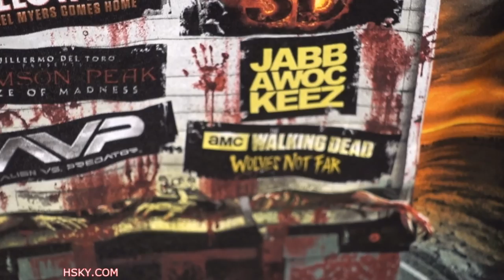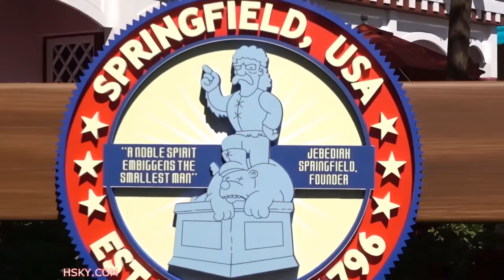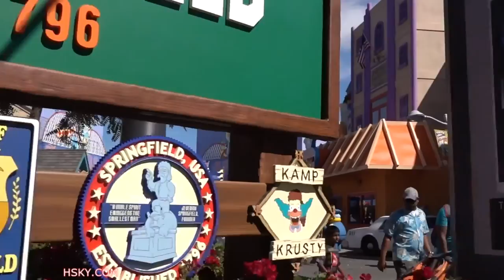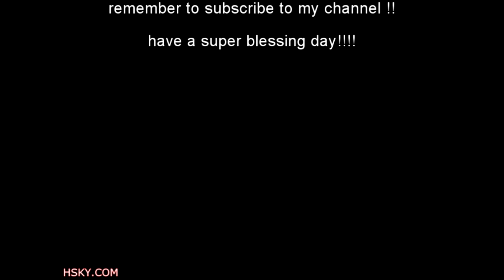V#283 HSKY Super Awesome Fun Day @ Universal Studios Hollywood 2015 HD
Come to Universal Studios Hollywood with me and have a super awesome fun day